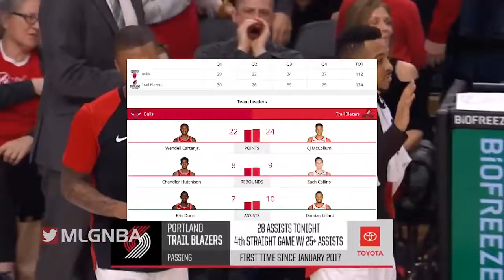Chicago Bulls vs Portland Trail Blazers Full Game Highlights 01 09 2019 NBA Season